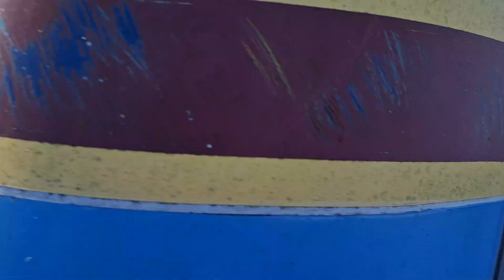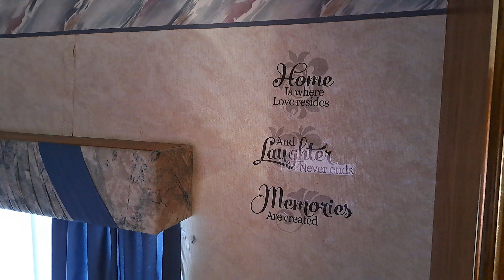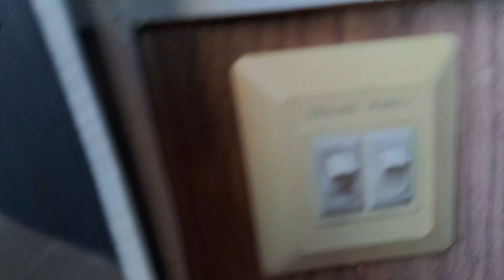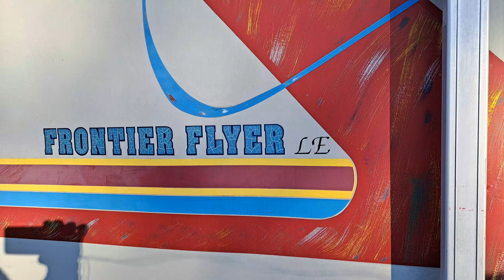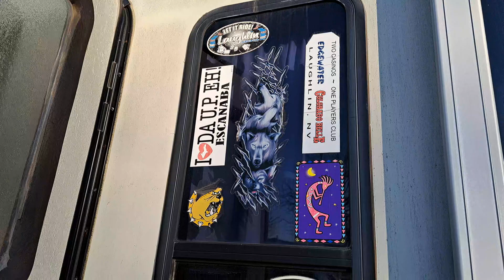lets look at it,1994 frontier flyer motorhome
1994 frontier flyer motorhome